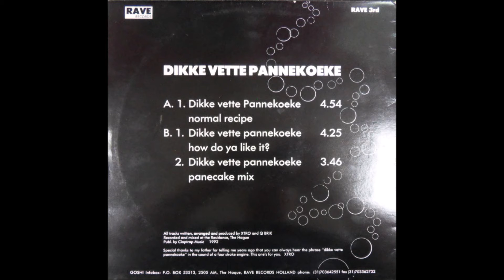XTRO AND Q BRIK.(DIKKE VETTE PANNEKOEKE.(HOW DO YA LIKE IT¿.)(1992.)